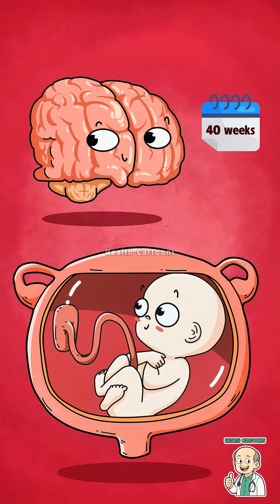The Dangers of Post-Term Pregnancy Explained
What happens when old wives' tales and superstitions clash with modern medicine inside the womb? This animated short hilariously explores the very real dangers of a post-term (or overdue) pregnancy.

Meet our characters:

- 🧠 The Brain: Believes waiting for a "lucky day" will give her baby a better future.
- 🔌 The Placenta: The baby's life-support system, which knows its expiration date is approaching!
- 👶 The Fetus: Just wants to be born safely!

A pregnancy is considered "post-term" when it goes beyond 42 weeks. While it's tempting to wait, it comes with serious risks. The placenta can start to age and become less effective at delivering oxygen and nutrients, which can lead to fetal distress.

This video is a funny but important reminder to always trust your doctor's advice over superstitions. A healthy baby is the luckiest outcome of all!